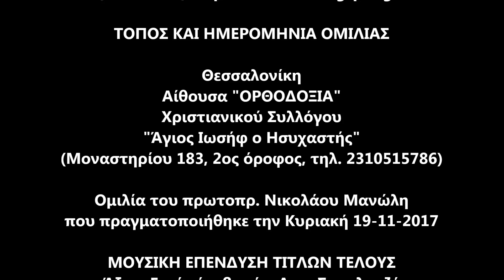π.Νικόλαος Μανώλης, Εκκλησιαστική επικαιρότητα - η φρικτή Βλασφημία [ΒΙΝΤΕΟ 2017]